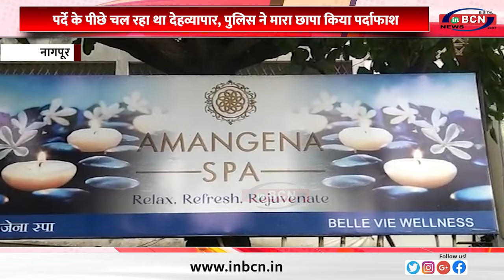स्पा के आड़ में चल रहा था देहव्यापार ... INBCN NEWS